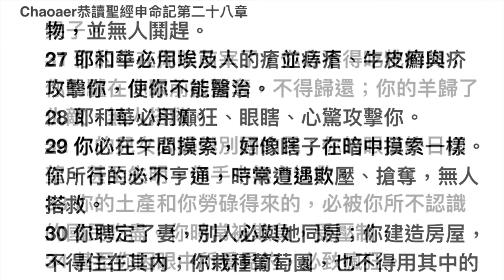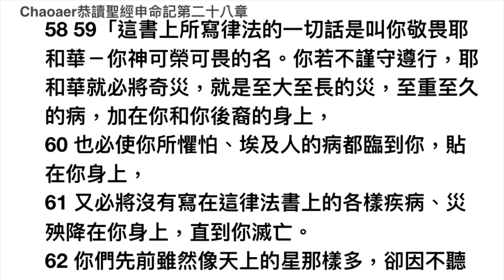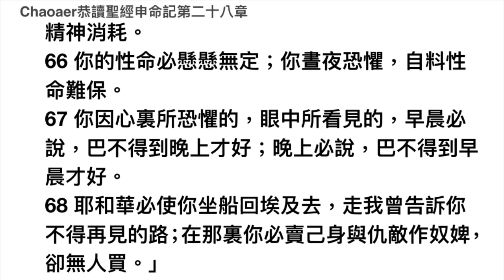申命記第二十八章